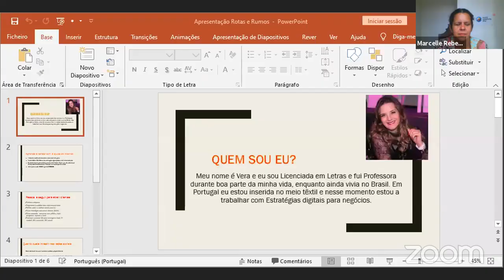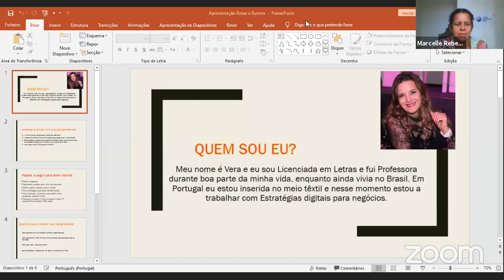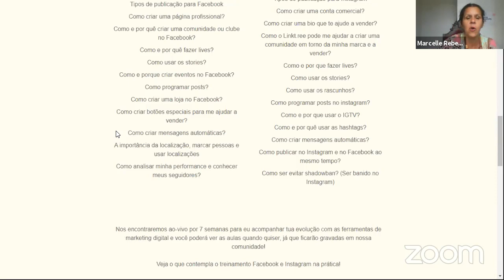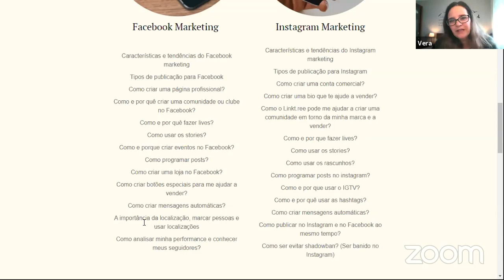Como vender nas redes sociais? Vera Melo